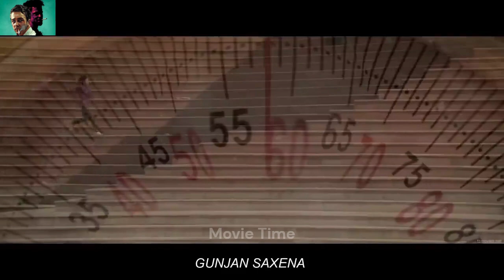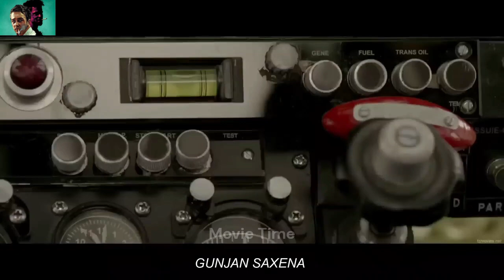First Female Pilot In Indian Air Force Motivational Movie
Gunjan Saxena (born 1975) is an Indian Air Force (IAF) officer and former helicopter pilot. She joined the IAF in 1996 and is a 1999 Kargil War veteran. She is one of the first women to fly in a combat zone. One of her main roles during the Kargil War was to evacuate the wounded from Kargil, transport supplies, and assist in surveillance. She would go on to be part of operations to evacuate over 900 troops, both injured and deceased, from Kargil. In 2004, after serving as a pilot for eight years, her career as a helicopter pilot ended; permanent commissions for women were not available during her time.

Follow @Movies_Times for more such content.

The 2020 Bollywood film Gunjan Saxena: The Kargil Girl is inspired by her life.

Her autobiography, The Kargil Girl, was released along with the movie by Penguin Publishers, which she had co-written with author-duo Kiran Nirvan.